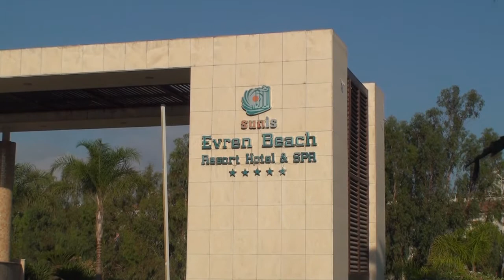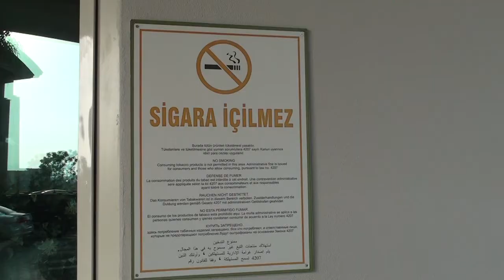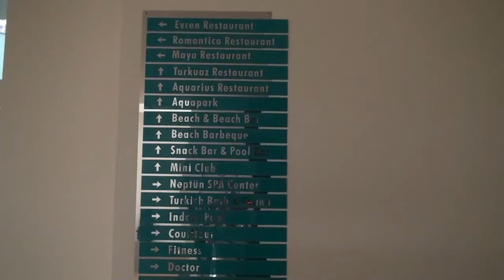Турция 2014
Sunis Evren Beach Resort & Spa 5